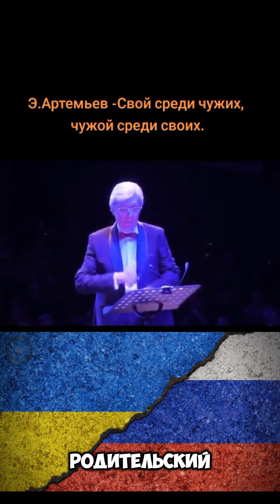Ирина Самарина-Лабиринт Покуда тебя не коснулась война музыка Артемьев читает Mishael Lakmus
Ирина Самарина-Лабиринт  @samarina-labirint
 фильм Свой среди чужих , чужой среди своих

Покуда тебя не коснулась война,
Ты будешь сидеть и молчать…
Как будто душа за страну не больна,
Как будто тебе наплевать…

Ты будешь ходить, улыбаться друзьям
И хлеб покупать за углом,
Пока там бомбят детский садик и Храм,
И чей-то родительский дом…

Ты веришь пустым новостям,
Где соткана ложью невинным вина,
И оды поются властям…

Но это пока на соседний подъезд
Не сбросил снаряд штурмовик…
И страх жутким змеем под кожу не влез,
Услышав ребёночка крик…

Минуты не ценишь… пока…
Не знаешь, какая у жизни цена,
Ведь бьётся твой пульс у виска…

А там засмотрелся на небо солдат
И имя жены произнёс…
Его убивал друг, товарищ и брат,
Что смерть в его город принёс…

Знакомым своим передай,
У каждого жизней не семь, а одна…
Места не бронируют в рай…

Держал на прицеле солдат земляка
И братская рвалась струна…
Но этого не осознаешь, пока
Тебя не коснулась война….

© Copyright: Ирина Самарина-Лабиринт, 2014